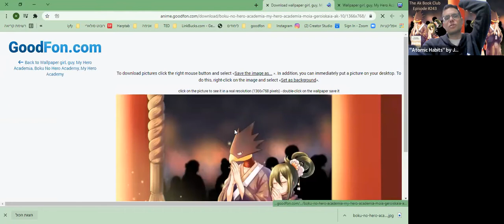Atomic Habits - James Clear - ADVANCED TACTICS - The Ak Book Club - Episode #243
The Ak Book Club - Episode #243 – Atomic Habits - James Clear - ADVANCED TACTICS

My goal from this Book club/Podcast is to inspire other people around the world to work on their English speaking and reading level and on their camera skills by sharing with them my own journey of improving my English and camera skills

Welcome to the Greatest Book Clun it the world

On this episode of "The Ak Book Club" we continue our journey with the book "Atomic Habits - An Easy & Proven Way to Build Good Habits & Break Bad Ones" by James Clear.

About the book:

No matter your goals, Atomic Habits offers a proven framework for improving--every day. James Clear, one of the world's leading experts on habit formation, reveals practical strategies that will teach you exactly how to form good habits, break bad ones, and master the tiny behaviors that lead to remarkable results.

If you're having trouble changing your habits, the problem isn't you. The problem is your system. Bad habits repeat themselves again and again not because you don't want to change, but because you have the wrong system for change. You do not rise to the level of your goals. You fall to the level of your systems. Here, you'll get a proven system that can take you to new heights.

Clear is known for his ability to distill complex topics into simple behaviors that can be easily applied to daily life and work. Here, he draws on the most proven ideas from biology, psychology, and neuroscience to create an easy-to-understand guide for making good habits inevitable and bad habits impossible. Along the way, readers will be inspired and entertained with true stories from Olympic gold medalists, award-winning artists, business leaders, life-saving physicians, and star comedians who have used the science of small habits to master their craft and vault to the top of their field.

Learn how to:
  •  make time for new habits (even when life gets crazy);
  •  overcome a lack of motivation and willpower;
  •  design your environment to make success easier;
  •  get back on track when you fall off course;

Atomic Habits will reshape the way you think about progress and success, and give you the tools and strategies you need to transform your habits--whether you are a team looking to win a championship, an organization hoping to redefine an industry, or simply an individual who wishes to quit smoking, lose weight, reduce stress, or achieve any other goal